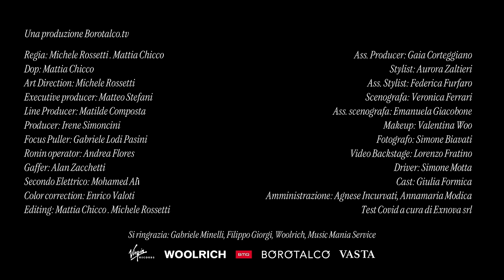Mecna, CoCo - Chicago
Prodotta da Alessandro Cianci e Pierfrancesco Pasini

Il video contiene marchi e prodotti per fini commerciali

Regia: Michele Rossetti
Dop: Mattia Chicco
Executive producer: Matteo Stefani
Line Producer: Matilde Composta
Producer: Irene Simoncini
Focus Puller: Gabriele Lodi Pasini
Ronin operator: Andrea Flores
Gaffer: Alan zacchetti
Secondo Elettrico: Mohamed Alì
Color correction: Enrico Valoti
Editing: Michele Rossetti, Mattia Chicco
Ass. Producer: Gaia Corteggiano
Stylist: Aurora Zaltieri
Ass. Stylist: Federica Furfaro
Scenografa: Veronica Ferrari
Ass. scenografa: Emanuela Giaboni
Makeup: Valentina Woo
Fotografo: Simone Biavati
Video Backstage: Lorenzo Fratino
Driver: Simone Motta
Cast: Giulia Formica
Amministrazione: Agnese Incurvati, Annamaria Modica
Test Covid a cura di Exnova srl

Si ringrazia: Gabriele Minelli, Filippo Giorgi, Woolrich, Music Mania Service